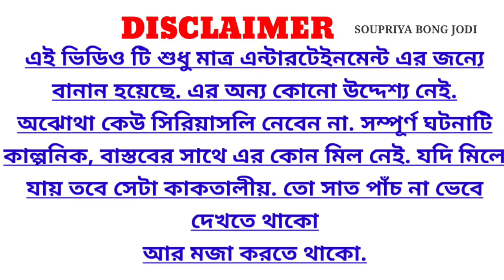Sofiya Ansari Instragram Ban Prank, শোকে হলো বর পাগল ❌️Prank On Wife.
এই ভিডিও টা শুধু মাত্র এন্টারটেইনমেন্ট এর জন্যে বানান. অযথা কেউ সিরিয়াস নেবেন না, অথবা অন্য ভাবে নেবেন না.

This is my "SOUPRIYA BONG JODI" bengali vlog   channel . I hope you will enjoy our vlog & entertainment.😄😄Have Funn 👍👍

About NetworkMarketing 👇New Channel

Best MLM Platform HIGHRICH

About video- Ei video ta holo prank on wife .Hope u will N joy.

We  make these videos with a lot of effort. We have to work hard to make these videos.

এই ভিডিও টা নিজেদের ক্রিয়েটিভিটি র জন্য বানান. এই ভিডিও দেখে কেউ ট্রাই(বিশেষত বাচ্ছারা)করবেন না. যদি কেউ ট্রাই করেন তাহলে আমাদের চ্যানেল কোনো রকম দায়ী থাকবে না.